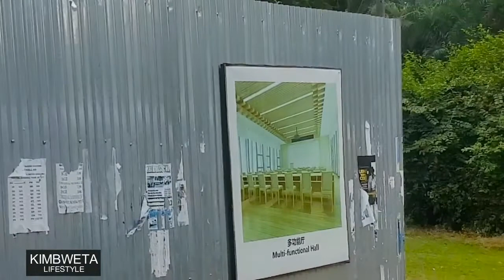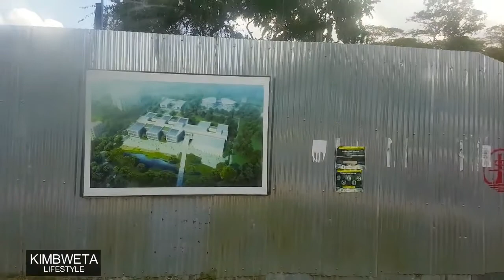Mazingira Matamu Ya Chuo Kikuu Dar es salaam Ukiwa Ndani Ya Daladala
Furahia mazingira ya Chuo Kikuu Cha Dar es salaam, ukiwa unatumia usafiri wa Dala Dala kutoka Njia panda Ubungo kwenda Chuo Kikuu Ardhi.